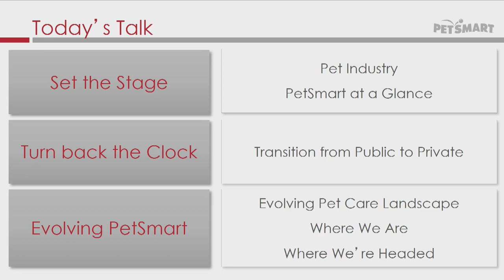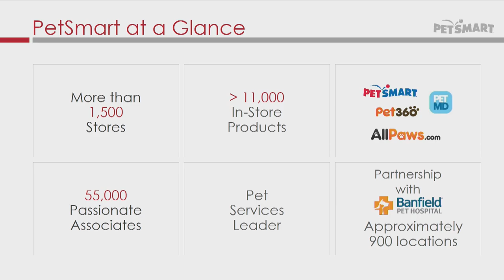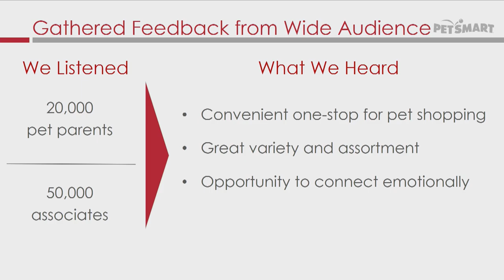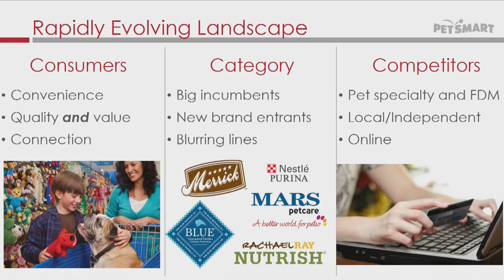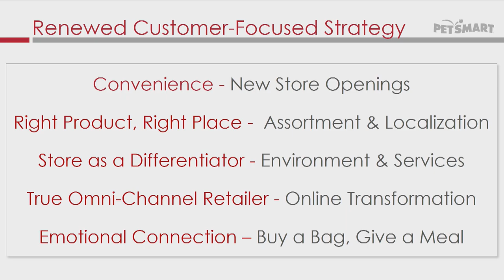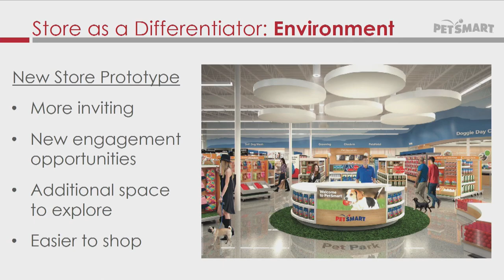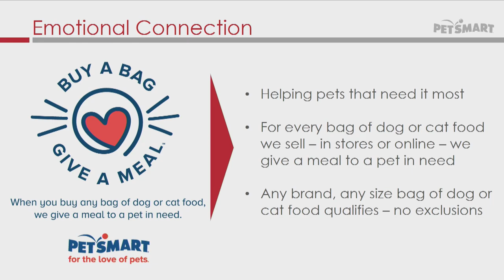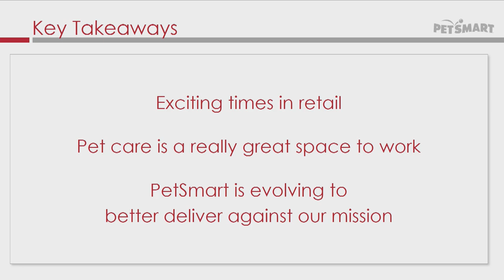Brian Amkraut, Executive Vice President, PetSmart - 2017 Global Retailing Conference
Brian Amkraut, Executive Vice President of Real Estate, Strategy, Store Operations and Services, PetSmart
What’s In Store for Pet Parents